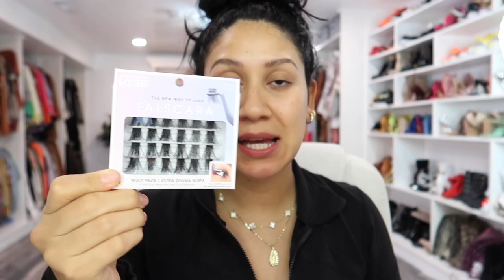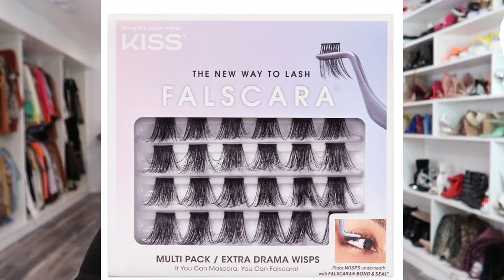EXTENSIONES DE PESTAÑAS EN CASA TU MISMA! 😍 A PRUBA!! DURAN 10 DIAS? 🔥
aqui estan los productos que use en el video =)